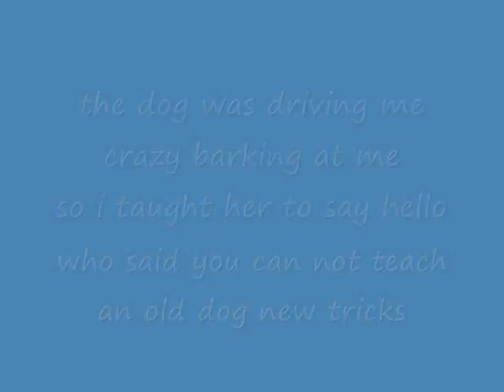the dog says hello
my dog says hello .sorry to say Jess passed away 24/12/2015